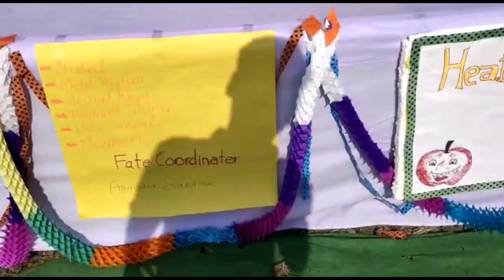Srijan2k21 (Fest)GmcJalaun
SRijan 2k21
Gmc jalaun
Gmc Jalaun Campus